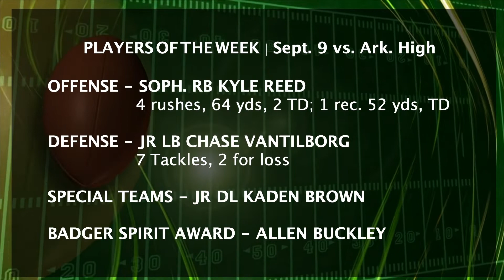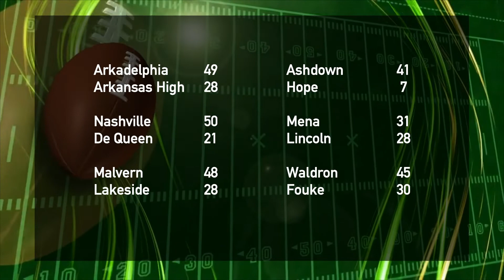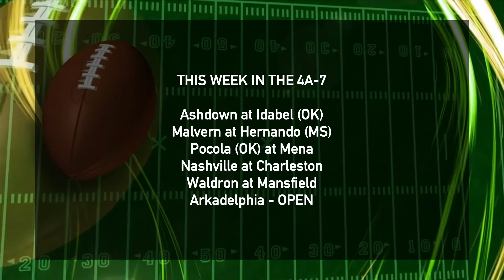Inside Badger Football | September 12, 2022